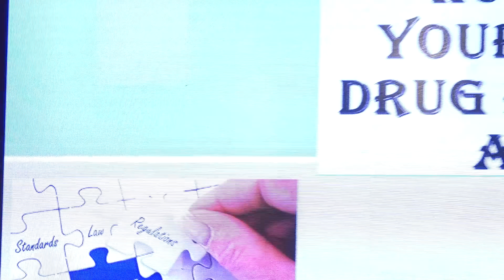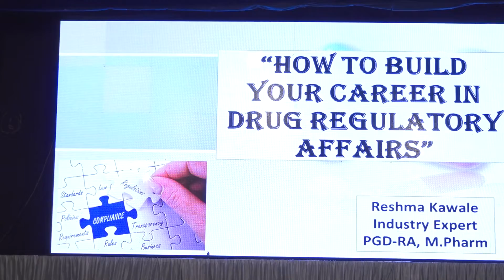THIRD GUEST LECTURE | TWO DAYS | NATIONAL CONFERENCE | LCOP | HASEGAON | 2022 | SVSS | 28 & 29 MAY